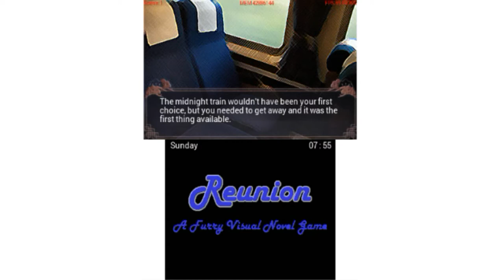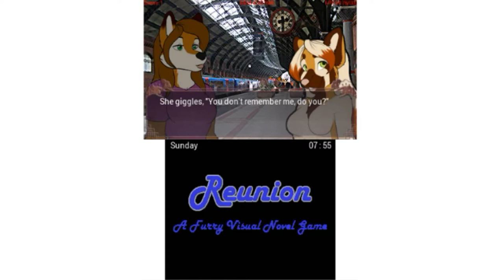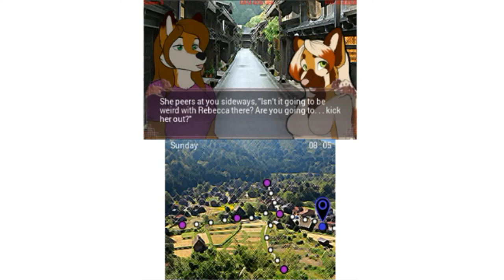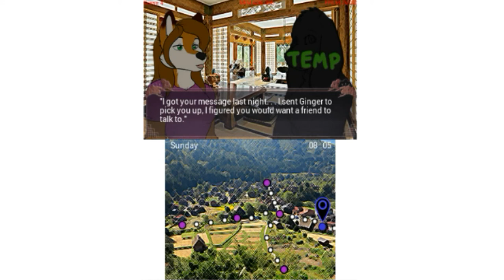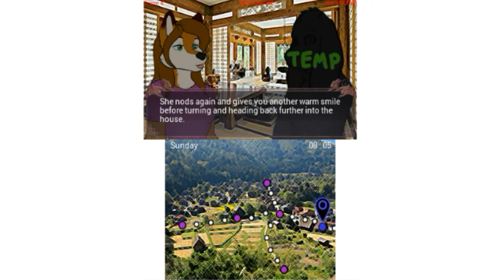3DS Homebrew: Reunion (Furry) [Deutsch|HD]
Bei der Visual Novel Reunion handelt es sich um eine Homebrew, die die Geschichte eines Tieres nach der Trennung mit dem Partner erzählt. Noch befindet sich das Spiel in der Entwicklung.
In diesem Spiel werden sogenannte Furrys gezeigt: Tiere, die wie Menschen gezeichnet und beschrieben werden.